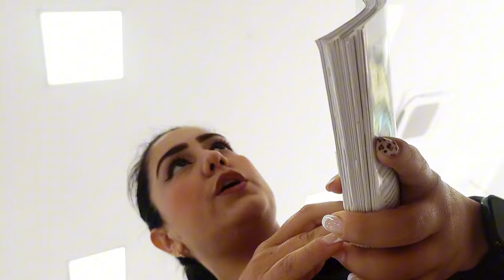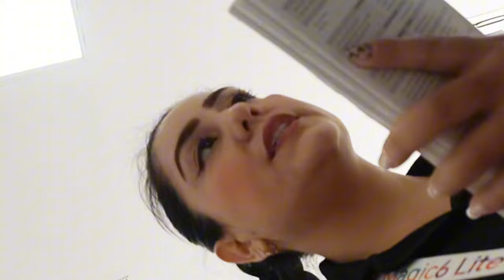Woman love big bulge watching (reactions)